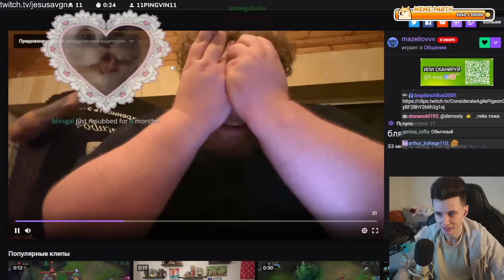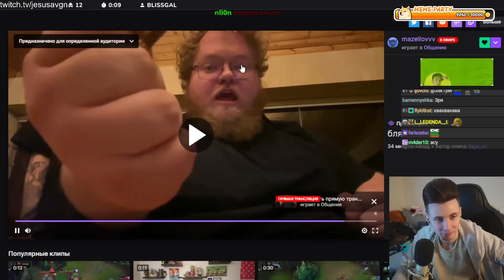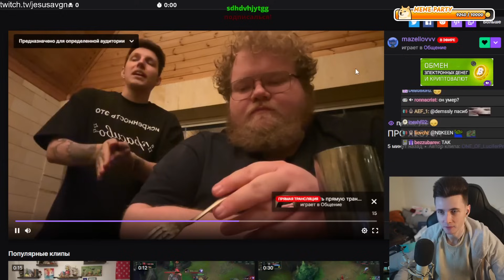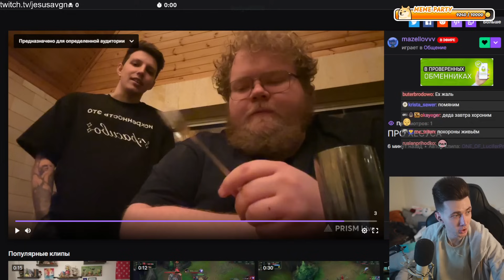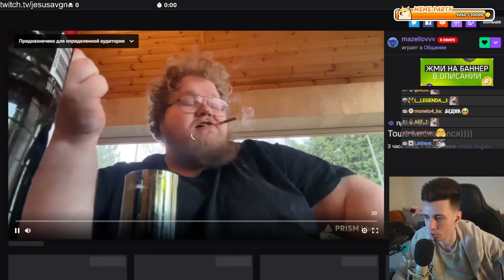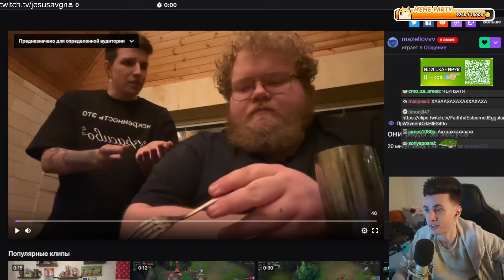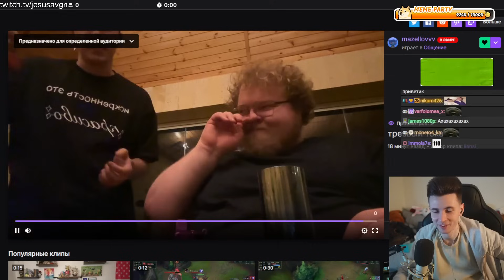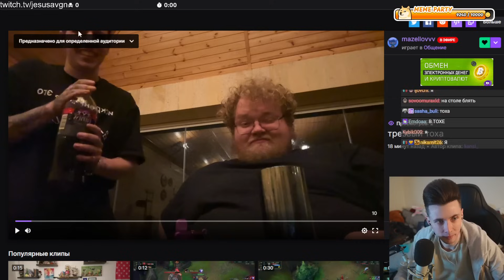МАЗЕЛЛОВ И АНТОША СКУЧАЮТ ПО ХЕСУСУ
Привет Всем!